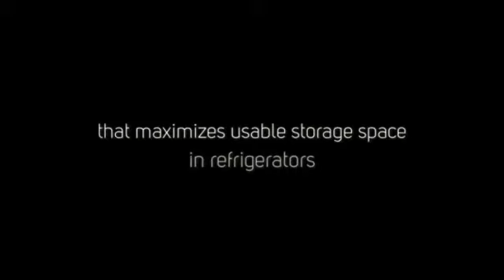Hostess Party Gift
For those who have a large collection of wine, you can also go for a refrigerator wine storage rack, as the refrigerator will keep the temperature under control. There are a few things that you should remember while buying a wine storage rack. These wine accessories also make a perfect gift for someone who has a taste for fine things in life. Most people however, are looking for display racks or a unique racking display for Hostess Party Gift for the home or office.